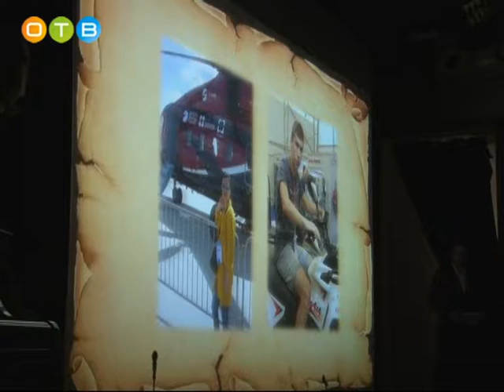День рождения добра отметили в Одинцовском районе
Ежегодно в мае, в канун Международного дня детей, Одинцовское Управление опеки и попечительства собирает вместе опекунов, попечителей и приёмных родителей со всего района на праздник с символическим названием День рождения Добра. Сказать «спасибо» тем, кто смог заменить детям, оставшимся без попечения родителей, близких людей, и смог стать для них новой семьёй, пришли руководители муниципалитета и представители областного правительства.